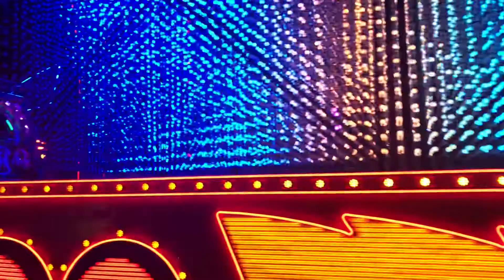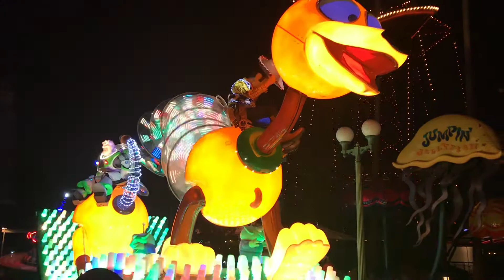NEW PIXAR FEST PAINT THE NIGHT PARADE AT DISNEY CALIFORNIA ADVENTURE FULL PARADE APRIL 14, 2018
NEW PIXAR  FEST PAINT THE NIGHT PARADE AT DISNEY CALIFORNIA ADVENTURE APRIL 14, 2018. MICKEY AND MINNIE MOUSE RAPUNZEL ARIEL THE LITTLE MERMAID GOOFY DONALD SULLY LIGHTNING MCQUEEN BELLE AND MORE.